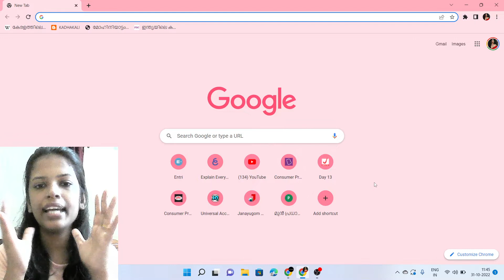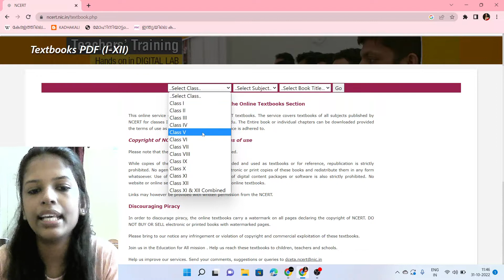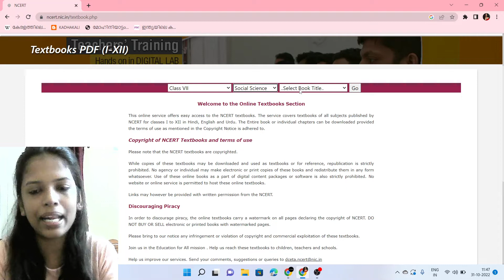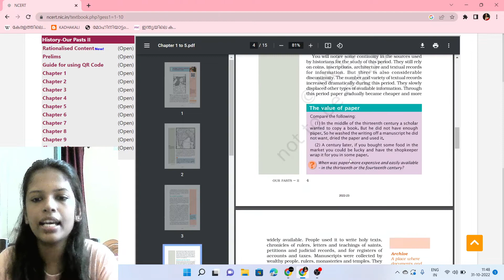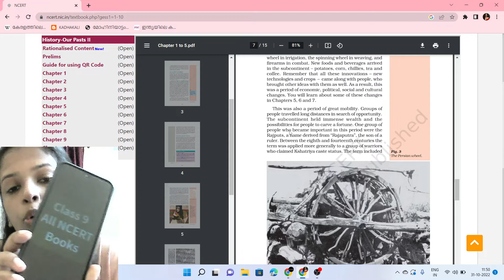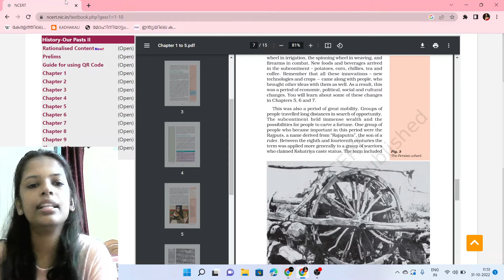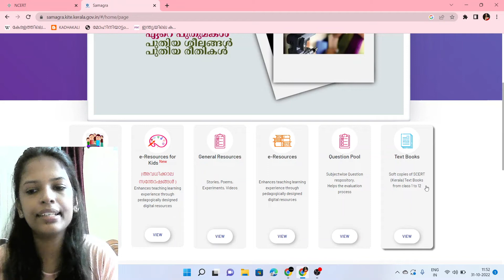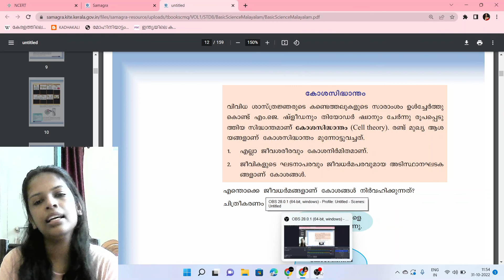പാഠപുസ്തകങ്ങൾ online ആയി download ചെയ്യാൻ ഉള്ള വഴികൾ 🔥🔥🔥scert